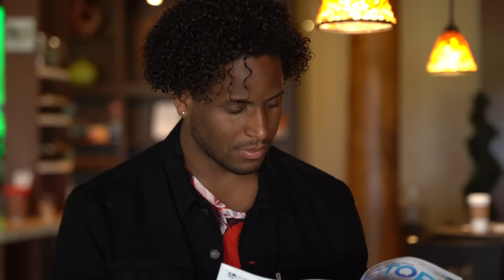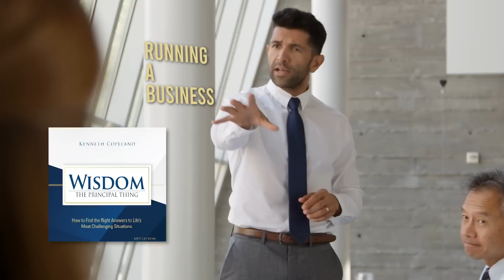God’s Truth Gives You Courage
What giants are you currently facing? Watch /Believer’s Voice of Victory/
as Kenneth Copeland discusses how God’s Truth gives you courage. Kick fear
out once and for all, as you learn to faithfully stand on the precious
promises of His WORD!